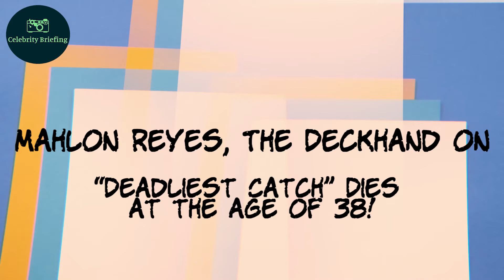"Deadliest Catch" Star Mahlon Reyes Dead at 38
The Deadliest Catch, Deckhand Mahlon Reyes, has passed away at the age of 38 as it was previously reported that he suffered a heart attack. However, he had survived and was taken to Sunday. And the news of his death was confirmed by his wife, Heather Sullivan, on an official statement. He is now survived by Wife and their children!

Please comment Your Suggestions and ideas